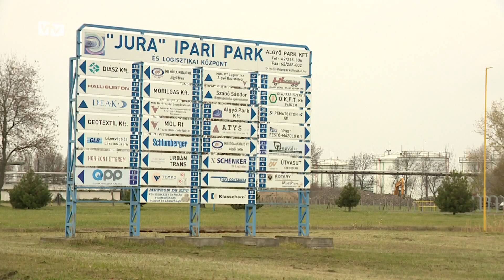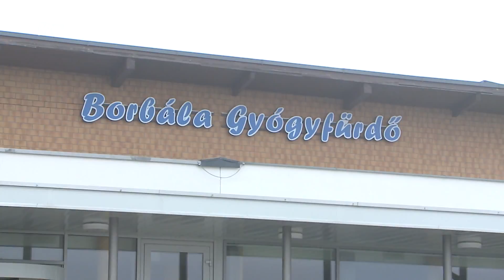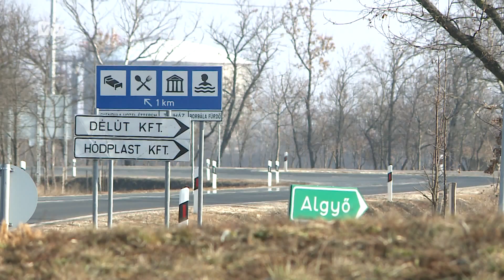Megosztja Algyőt a betelepülni kívánó vegyiüzem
Közhangulat mérgezés és szándékos félrevezetési kísérlet folyik Algyőn egy jól körülhatárolható gazdasági lobbicsoport által, a betelepülni kívánó vegyiüzem érdekében – fogalmazott Pongrácz Tamás a helyi Fidesz frakció vezetője, aki a „pénz beszél” címmel tartott ma újabb sajtótájékoztatót a témában. A politikus Ormay Tamás személyében megnevezte azt is, hogy vélhetően kinek lehet alapvető érdeke az, hogy mindenáron a most kijelölt területen jöjjön létre a veszélyes anyaggal dolgozó vállalkozás.